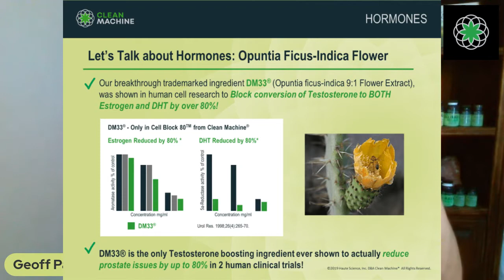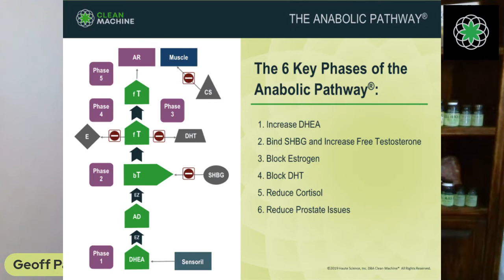CM Live! Hormones and Plants - How They Help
Why healthy levels of Testosterone, Estrogen, DHT, Cortisol and Thyroid are important for both men and women.
The science behind specific plants that can help optimize hormones and reduce negative effects.